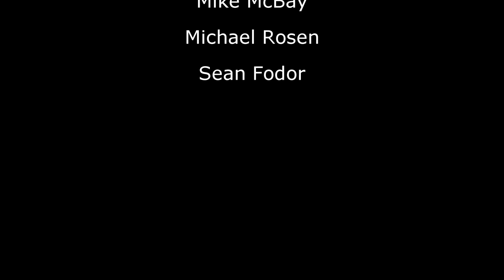Soul Rising - Here With Me - NOIR - Live at The Mint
SOUL RISING

Khadia Handon – Lead Vocals
Nicolette Holman – Vocals
Angela Michael – Vocals
Stig Mathisen – Guitar
Sandro Feliciano - Drums
Daniel Alexander – Keyboards
Mike McBay – Bass

Additional Lyrics by Deborah Frankel

EXECUTIVE PRODUCERS

Mike McBay
Michael Rosen
Sean Fodor

VIDEO PRODUCTION

Produced, Directed, and Edited by Sean Fodor

CAMERA OPERATORS

Sean Fodor
Jaymz Eberly
Sophie Regnier

CAMERA ASSISTANT

James Brennan

SOUND PRODUCTION

Live Engineer - Jason Reminger
Mixed by - Sean Fodor
Audio Production Manager - Micheal Rosen

Editing and Graphics by Animal House Studios West Hollywood CA
Mixed at The Zone Room Pacifica CA
Additional Production by ZofiCali Hawthorn CA

Mike McBay
Executive Producer

Special thanks to everyone at The Mint – you guys ROCK!

This performance is solely owned and published by Mike McBay and Soul Rising. No paid broadcast or exhibition without prior written consent.